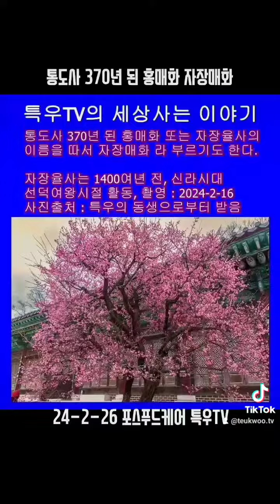통도사 370년 된 홍매화, 자장매화, 자장율사의 역사가 있는 통도사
통도사 370년 된 홍매화, 자장'매화, 자장'율사의 역사가 있는 통도사